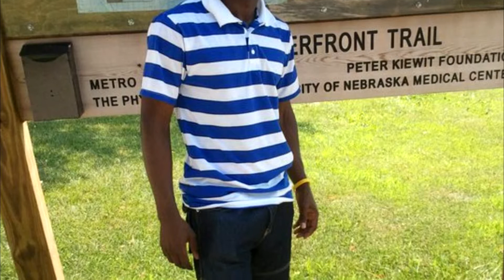Somali Bantu Dhahayi Boyz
Somali Bantu boyz